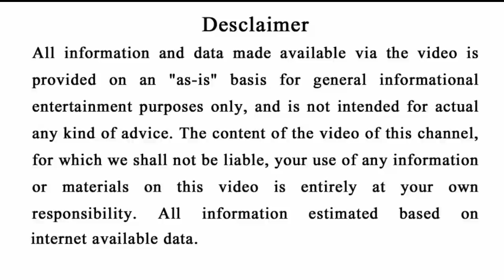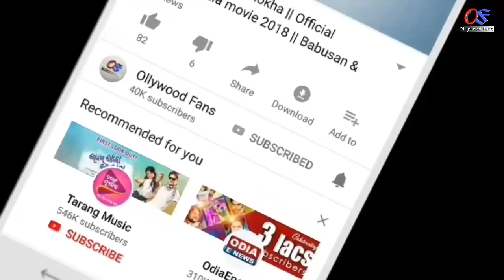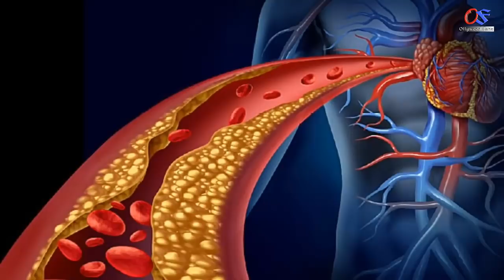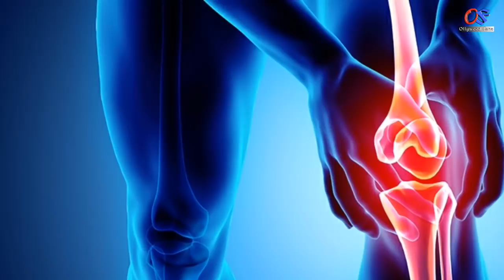ଖାଉଛନ୍ତି କି ( ଆଳୁ ) - ଭୟଙ୍କର କଥା ଜାଣନ୍ତୁ | odia health tips, odisha 2020 patato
Ahi video re apanamane janiparibeki alu khaibara faida.
Benefits of patato.
odia bayagita
odia sadhubani
odia anuchinta
odia tips
odia vastu tips
vastu bichara
odia nitibani